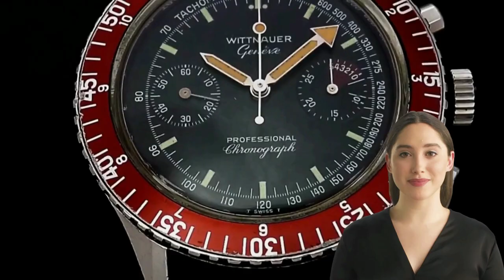Wittnauer: Un Viaggio nel Tempo con Orologi di Stile e Raffinatezza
Con radici profonde nella tradizione orologiera americana, Wittnauer è un marchio che incarna l'eleganza senza tempo e lo stile sofisticato. Fondata A a New York City, l'azienda ha guadagnato fama per la produzione di orologi di alta qualità che riflettono il gusto raffinato dell'orologeria americana.
Gli orologi Wittnauer sono ammirati per il loro design classico e l'attenzione ai dettagli. Ogni timepiece è un'opera d'arte, realizzata con materiali pregiati e assemblata con cura da esperti artigiani.
Oltre al suo design sofisticato, Wittnauer si impegna a offrire prestazioni affidabili. I movimenti svizzeri garantiscono una misurazione del tempo precisa e accurata, rendendo ogni timepiece un compagno di fiducia per le sfide quotidiane.
Se sei affascinato dall'orologeria classica e vuoi esplorare la storia dell'eleganza americana, non perderti il nostro coinvolgente video su YouTube dedicato agli orologi Wittnauer. Scopri come questo marchio americano continua a celebrare l'arte dell'orologeria, mantenendo viva la sua eredità di stile e raffinatezza.
Un viaggio emozionante nel tempo ti aspetta mentre esplori la collezione di orologi Wittnauer.